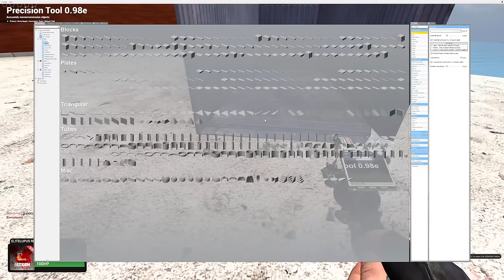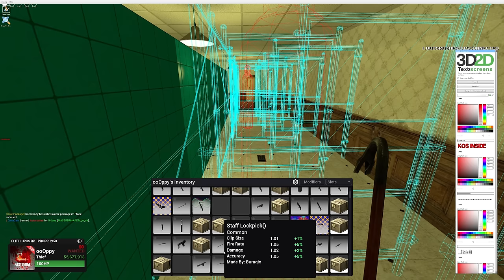Making 6,000,000 Million With Hidden Money Printer Base on Gmod DarkRP Rags To RICHES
Join my servers Elitelupus Roleplay connect
► Elitelupus Roleplay #1 (UK)
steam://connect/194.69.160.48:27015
► Elitelupus Roleplay #2 (USA)
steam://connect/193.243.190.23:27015